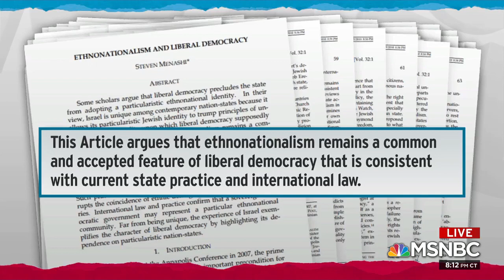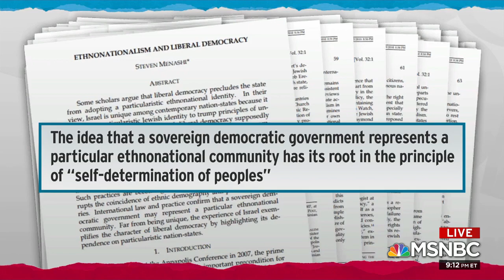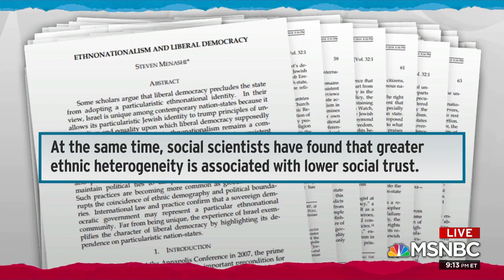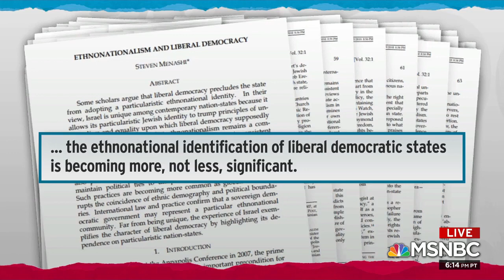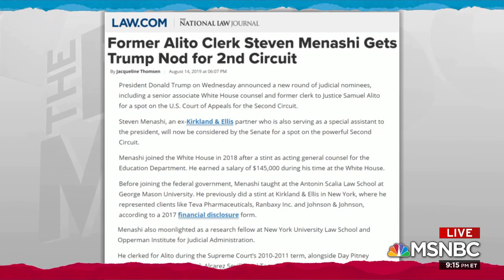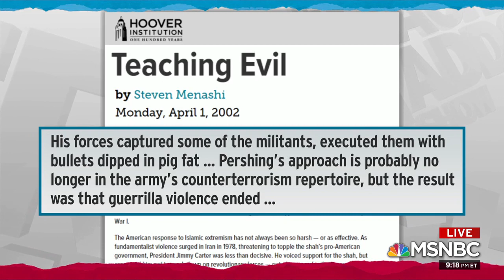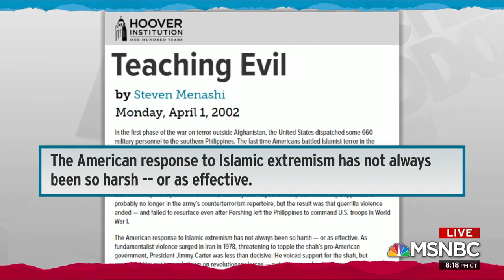Video: Trump Judicial Nominee Steven Menashi Argues for Racial Purity, Promotes Islamophobic Hoax